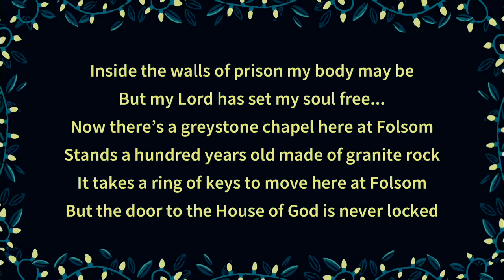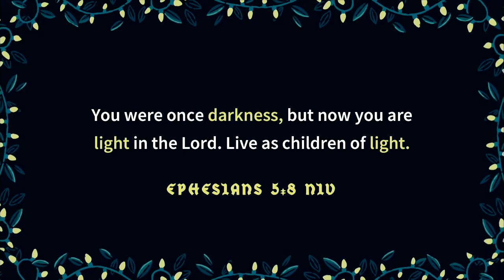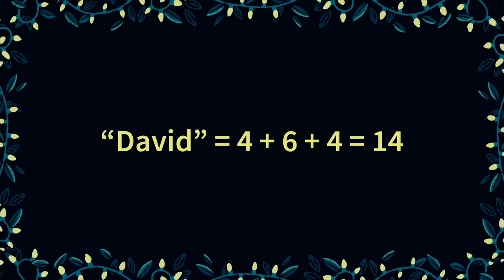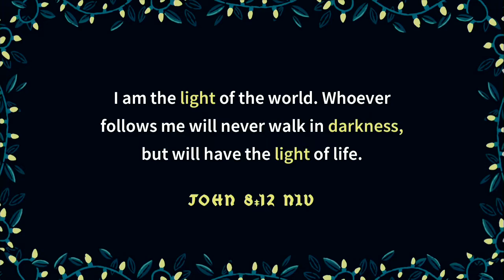South Hills | Adorning The Darkness | Week 1 | November 28, 2021